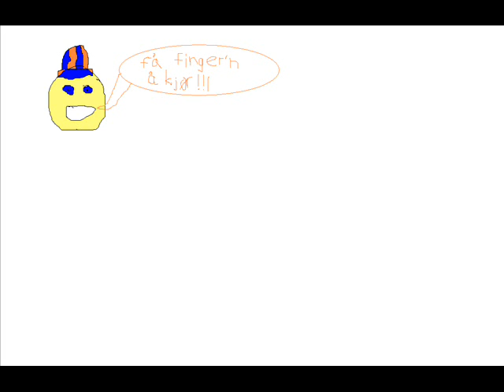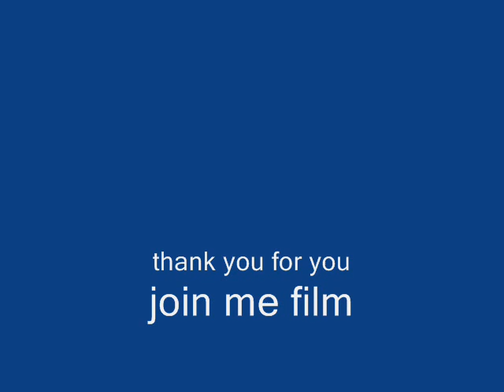Aalesund FK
her e en film om ålesund fk